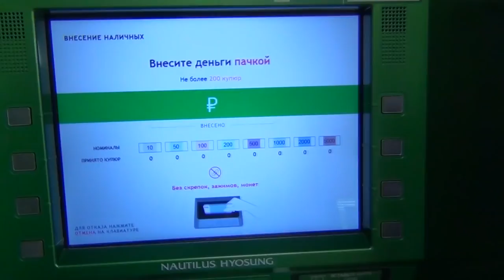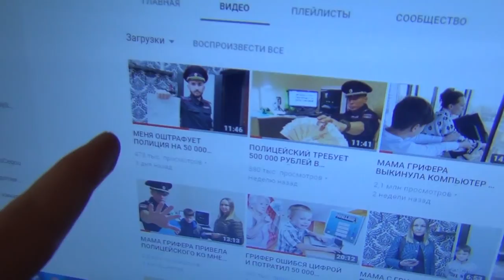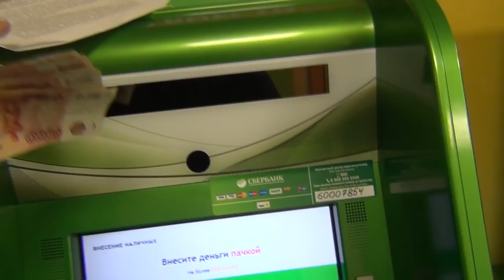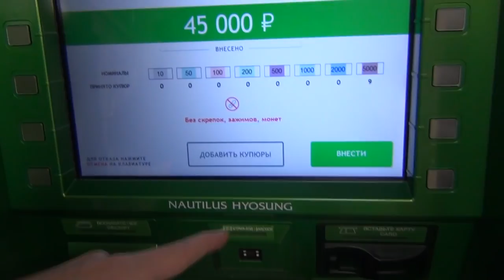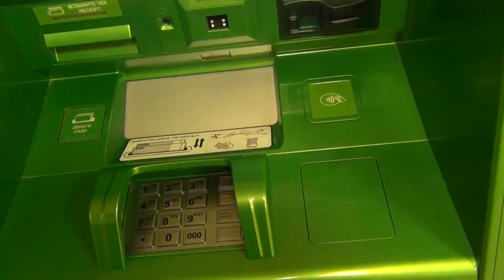МАМА ГРИФЕРА УКРАЛА У МЕНЯ 50 000 РУБЛЕЙ ИЗ-ЗА МАЙНКРАФТ!| АНТИ-ГРИФЕР ШОУ #165